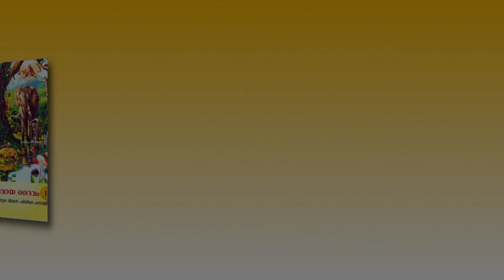രക്ഷയുടെ പാതയിൽ | CLASS 1 | CHAPTER 3 | EPISODE 2 | VIDYAJYOTI | IRINJALAKUDA DIOCESE